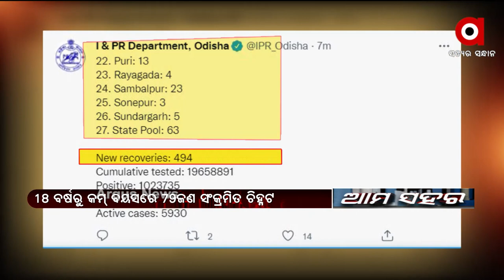୨୪ଘଣ୍ଟାରେ ୬୦୨ ପଜିଟିଭ ଚିହ୍ନଟ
୨୪ଘଣ୍ଟାରେ ୬୦୨ ପଜିଟିଭ ଚିହ୍ନଟ। କ୍ବାରେଣ୍ଟାଇନରୁ ୩୫୩ ଓ ସ୍ଥାନୀୟ ସଂକ୍ରମଣ ୨୪୯। ୧୮ ବର୍ଷରୁ କମ୍ ବୟସରୁ ୭୯ଜଣ ସଂକ୍ରମିତ ଚିହ୍ନଟ ହୋଇଛନ୍ତି।